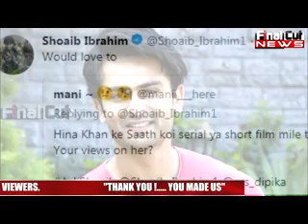हिना खान के साथ काम करना चाहते हैं शोएब इब्राहिम | Shoiab Wants to work with Hina Khan | FCN